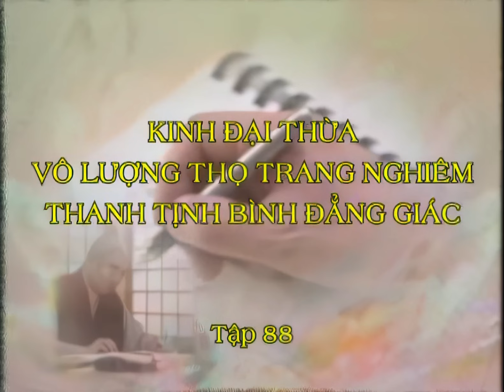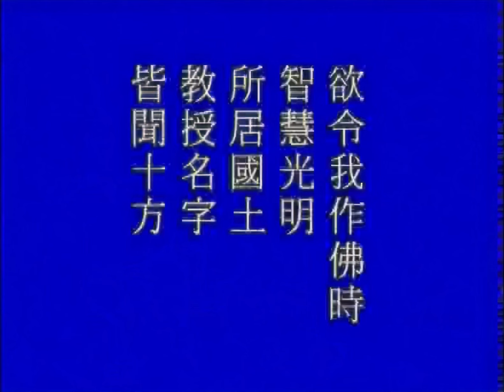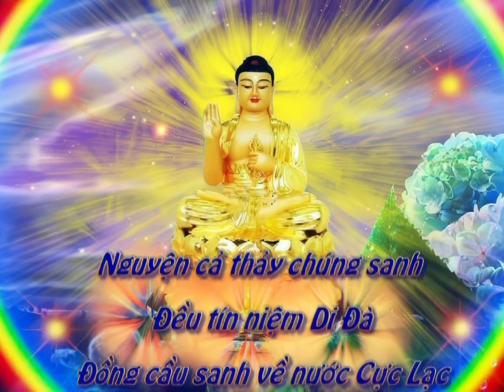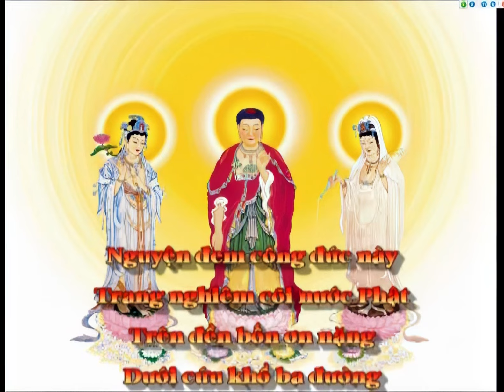[HD] Kinh Vô Lượng Thọ tập 88 - Pháp Sư Tịnh Không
❖ Chủ giảng: Hòa Thượng Tịnh Không.
❖ Địa điểm: Singapore.
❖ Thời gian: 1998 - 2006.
❖ Cẩn dịch: Vọng Tây Cư Sĩ.
❖ Người đọc: Thiện Quang.